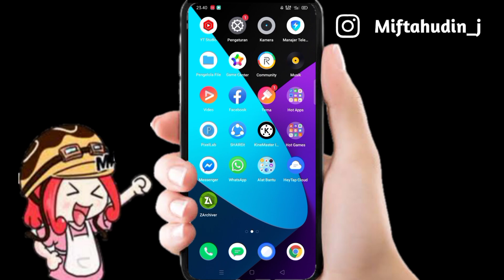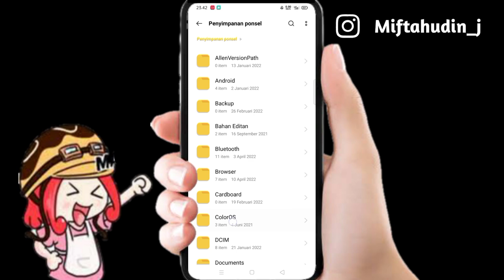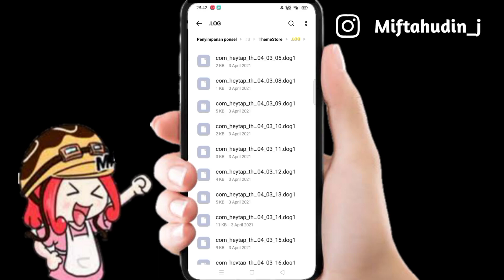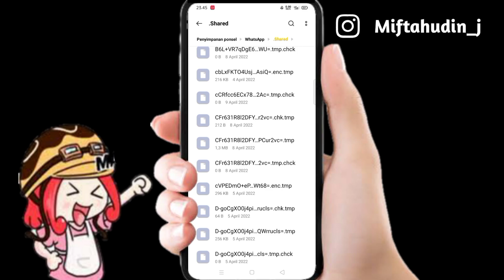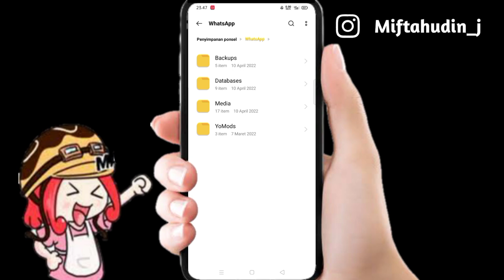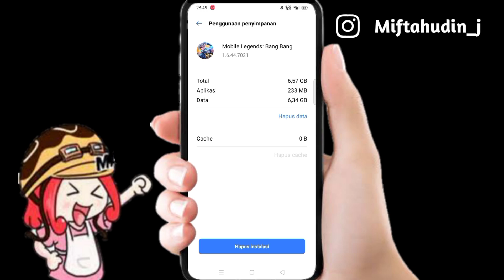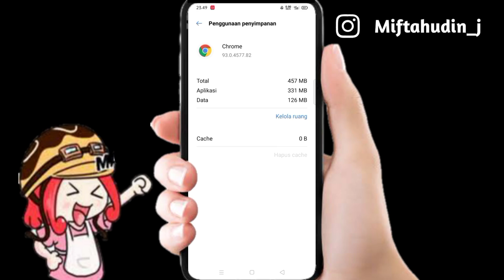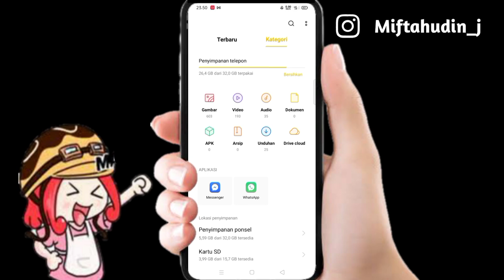Cara Hapus File Sampah Tersembunyi Hp Realme Penyebab Memori Penuh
Ok di video kali ini aku mau berbagi tutorial cara hapus file sampah tersembunyi hp realme penyebab memori penuh,
Nah buat kalian pengguna hp realme dan kalian mengalami memori penyimpanan internal hampir penuh padahal aplikasi yang terinstal tidak terlalu banyak dan kalian sudah menghapus beberapa foto serta video yang sudah tidak penting, akan tetapi memori kalian masih saja terasa penuh bisa di pastikan itu karena banyaknya file sampah tersembunyi yang sudah menumpuk di hp kalian, apabila file sampah ini tidak pernah kalian hapus maka akan menyebabkan memori internal menjadi penuh dan hp menjadi lemot,
Nah buat yang ingin menghapus file sampah tersembunyi di hp realme silahkan simak video ini sampai habis supaya kalian makin J3N1uS.

TERIMA KASIH